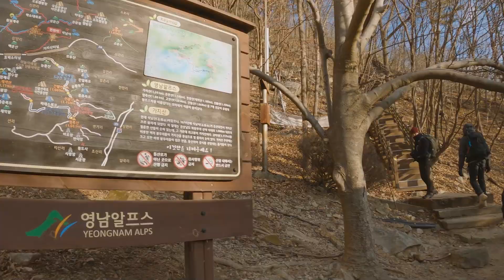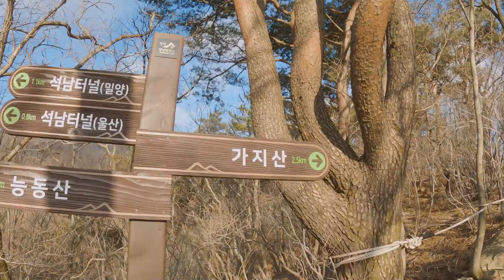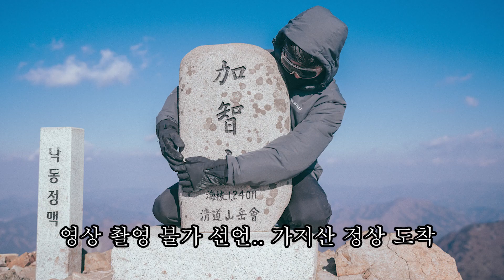⛰️ [산소리물내음 V-LOG ③] 영남알프스 가지산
2024년 1월 7일
산소리물내음 세번째 브이로그
경상남도 울주군 영남알프스 가지산

참석자 : 준범 경찬 헌용
거리 : 7.63km
상승고도 : 743m

산소리물내음 B급 감성 등산 여행기록 ~

추운 날씨에 카메라가 정신을 못차립니다.

▶석남터널 → 중봉 → 가지산 정상 → 원점회귀

* 이 영상은 상업적 용도가 아닙니다 *
* This Video Is Not Commercial Use *